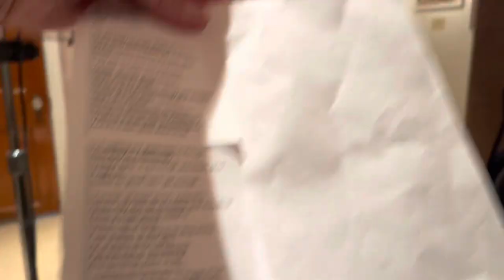The Making of "Goats"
Following 9 year old Owen Kutz from Kempton, PA, as he goes into Kupptone Studios in Adamstown, PA, to record a new song called "Goats", the story of Owen's 4H experience raising goats.  Recording engineer Keith Kupp, who played banjo, mandolin and bass on the backing track, producer Dave Kline, who created the song from Owen's thoughts and played guitar on the backing track, and gramma Dawn Dietrich were all there encouraging Owen to make the magic happen.

Recorded 10/30/22

Dave Kline Productions
For the music collection "Pennsylvania Dutch Treats"